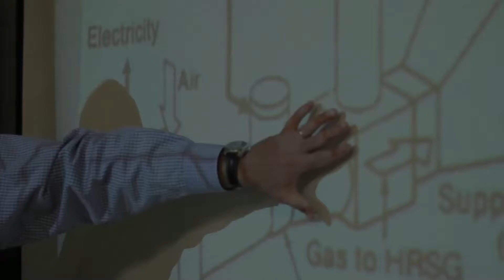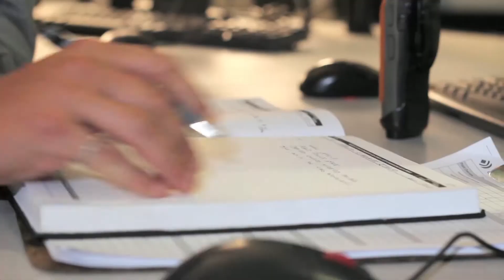Power Engineering - Powering our civilization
Power Engineering - Powering our civilization. When you graduate you are virtually guaranteed a job!